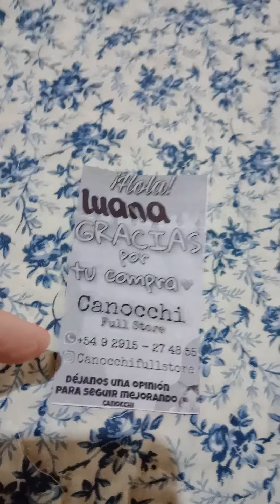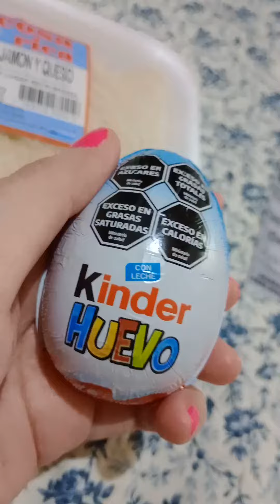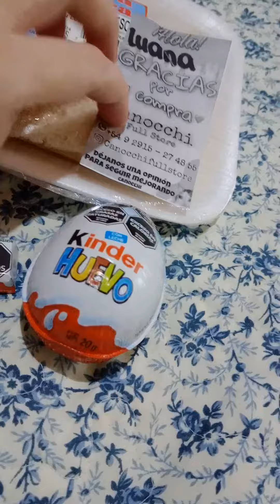Me obsesionan los chocolates demasiado 🫢💕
Hola amigos!!! como están?? acá es de noche invierno y dieron ganas de comer unos ricos chocolatines! se presta la noche es ideal con el frío!! ustedes que andan haciendo??
Los super quiero!!!